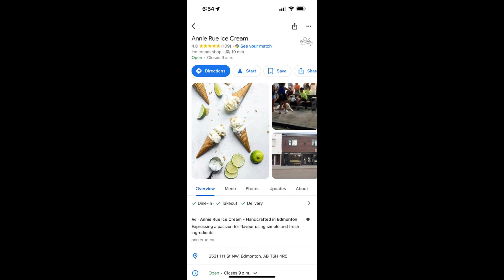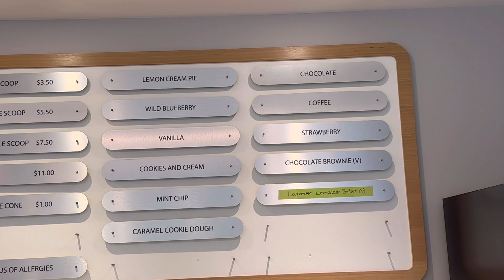Secret of my Sweetness - Fresh Fruit and Waffle Ice Cream in Edmonton, Canada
Hello Everyone, Let me take you to one of the best ice cream shops (Annie Rue Ice Cream) in the Park Allen neighbourhood of Edmonton, Canada. Their ice creams and cones are so fresh and they use most of the natural ingredients. I think it is a must visit for the food lovers.